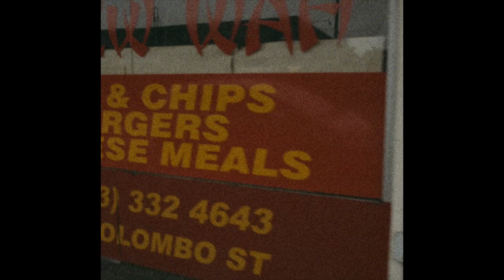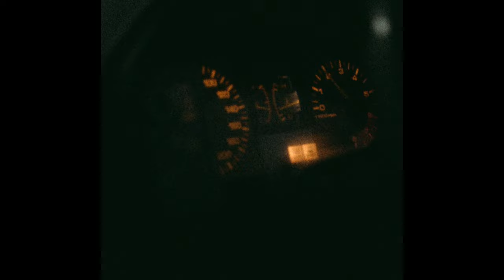Ben Woods - Dispeller (Short Film)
Directed by Martin Sagadin
Edited by Martin Sagadin & Ben Woods
Cinematographer: Julian Vares
Gaffer & Grip: Simeon Hoggan

Additional Footage by: Martin Sagadin
Colour: Julian Vares

Players: Ben Dodd, Ben Woods, Charlotte Crone, Lucy Hunter, Luke Towart, Matt Davis, Rory Dalley, Ryan Chin

Sound Production by: Ben Edwards
Studio Assistant: Elmore Jones

Thanks: Robyn Jordaan, Zac Beckett Knight

Special Thanks to Creative New Zealand